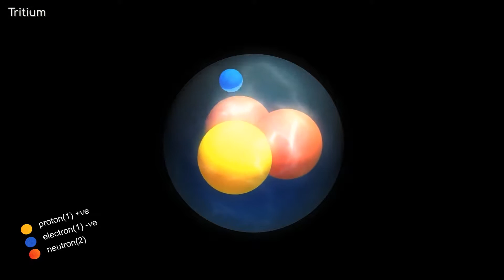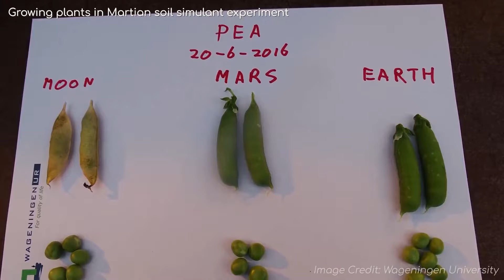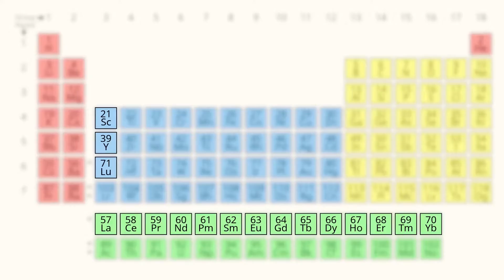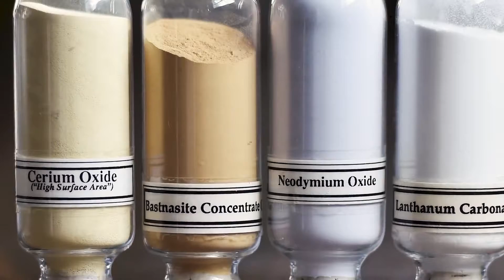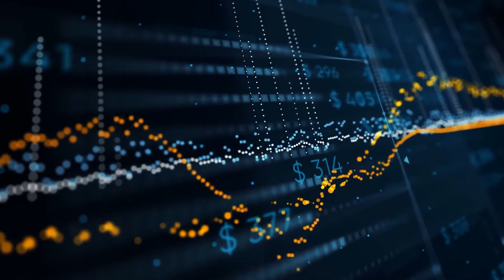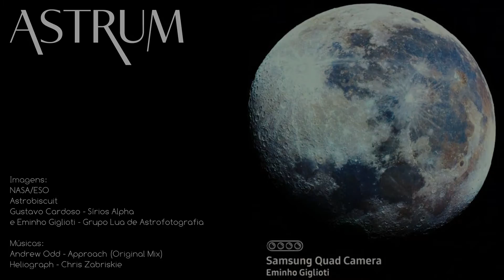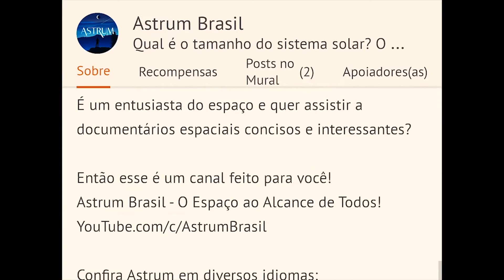TALVEZ bem antes do que VOCÊ imagina!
Países como a China, Estados Unidos da América e Rússia estão voltando seus olhos para a lua.

Mas, qual é o objetivo disso tudo afinal?

Queremos simplesmente ser uma espécie que se aventura no espaço?
Explorando o sistema solar para a melhoria da humanidade?

Ou as pessoas sentem o “cheiro do lucro” no espaço?

Imagens:
NASA/ESO
Astrobiscuit:

Músicas:
Andrew Odd - Approach (Original Mix)
Heliograph - Chris Zabriskie